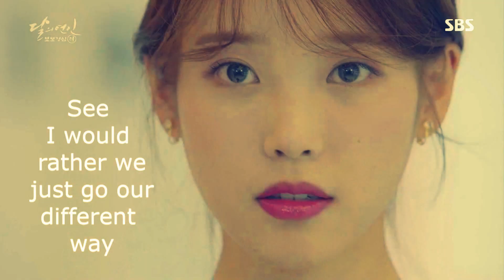Kdrama Mix Корейский дорама Korean Drama - -P!nk - Just Like Fire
Потомки солнца | Descendants of the Sun
Я скучаю по тебе | I Miss You
Токкэби | Goblin | Dokkaebi
Я призываю тебя, золоБезрассудно влюбленные | Uncontrollably Fondто! | I Summon You, Gold! |
Властитель солнца | The Master's Sun
 Пиноккио | Pinocchio | 피노키오
Обречён любить тебя (корейская версия) | Fated To Love You (Korea) |
Она видит запахи | The Girl Who Sees Smells |
 Она была прекрасна | She was Pretty
Всё в порядке, это любовь | It's Okay, That's Love